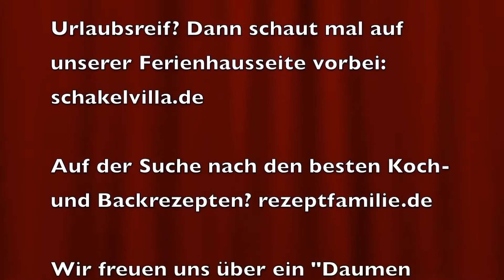Onride - Sommerrodelbahn Mechernich - Kommern im Ferienpark zum Mühlenthal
Wir waren auf der Sommerrodelbahn Mechernich - Kommern, im Freizeitpark zum Mühlenthal. Dort ist eine schöne Sommerrodelbahn am Rande des Freilichtmuseums Kommern. Die Preise sind fair und die Fahrt mit der Bahn macht echt Spaß. Anbei onride Aufnahmen der Strecke von der Ab- und der Auffahrt.